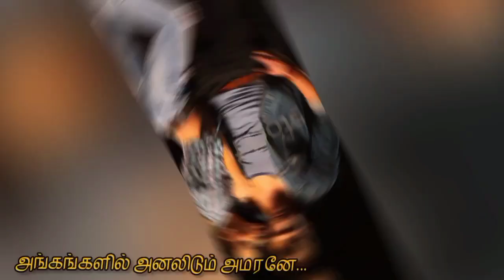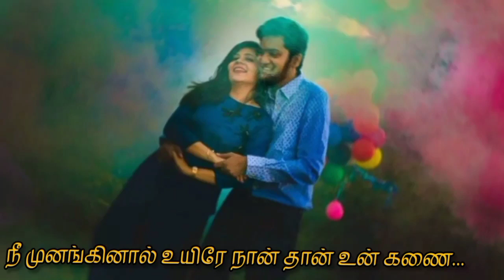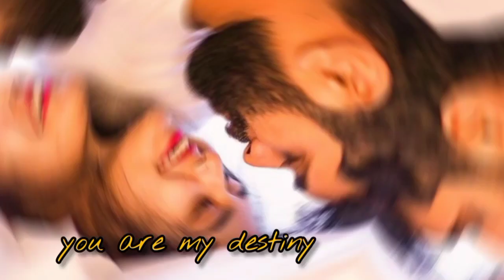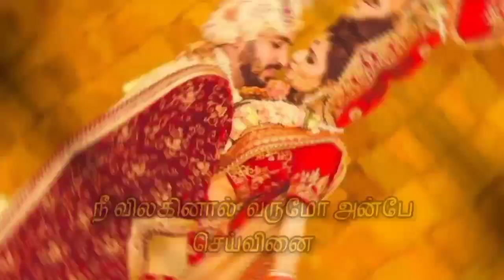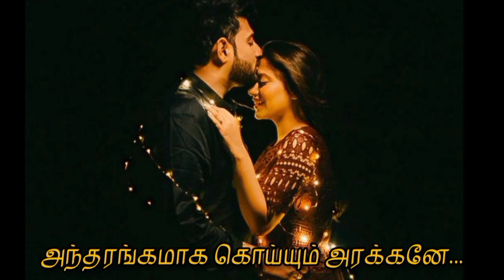Anthappuram - Wincy, Raja | RS. Ravipriyan | Shenba | Anthappura Arasane | Isaiyum Kaviyum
இசை: RS. ரவிப்ரியன்
வரிகள்: கவிஞர் செண்பா
பாடியவர்கள்: வின்சி, ராஜா

**ஆண்**

உந்தன் உணர்வை
செதுக்க வந்த கலை சிற்பி
உயிர் அணுக்கள்
தன்னை அலசி அலசி ஆராயும்

பெண் + **ஆண்**

அறிவியல் விஞ்ஞானி
அட காதல் மெய் ஞானி

பெண்

புதுமை நீ

பல்லவி

பெண் குழு

அந்தப்புரம்
ஆட்சி செய்யும் அரசனே
அந்தரங்கமாகக்
கொய்யும் அரக்கனே

அந்தரத்தில்
அம்பு விடும் அதிரனே
அங்கங்களில்
அனலிடும் அமரனே

பெண்

நீ உறங்கினால்
அன்பே நான்
உன் தலையணை
நீ முனங்கினால்
உயிரே நான்
தான் உன் கணை

பெண் குழு

அந்தப்புரம்
ஆட்சி செய்யும் அரசனே
அந்தரங்கமாகக்
கொய்யும் அரக்கனே

அந்தரத்தில்
அம்பு விடும் அதிரனே
அங்கங்களில்
அனலிடும் அமரனே

**ஆண்**

உந்தன் கண்கள் ரெண்டும்
கொஞ்சம் நீ மூடு
உந்தன் கனவு காட்டும் என்னை
கண்ணோடு

சரணம் 1

பெண் குழு

அந்தப்புரம்
ஆட்சி செய்யும் அரசனே
அந்தரங்கமாகக்
கொய்யும் அரக்கனே

அந்தரத்தில்
அம்பு விடும் அதிரனே
அங்கங்களில்
அனலிடும் அமரனே

**ஆண்**

அன்பே உந்தன் பார்வையில்
நெருப்பில் நானும் வேகிறேன்
அழகே நீ தொட்டாலே
உருகிப் போகிறேன்

பெண்

மாதம் மூன்றே மூன்று நாள்
உன்னைத்தள்ளிக் கலைகிறேன்
அதன் பின்னே நானுன்னை
அதிகம் தேடினேன்

உன்னை நானே
சுவாசிப்பதால்
என்னை நானே
நேசிக்கிறேன்
உனதானேன்

Oh my sweetheart, you are my destiny
Without you, I am very tiny

சரணம் 2

**ஆண்**

உன் தொடுதலால்
அடைந்தேனே நான்
நல்வினை

பெண்

எனை அணை

**ஆண்**

நீ விலகினால் வருமோ அன்பே
செய்வினை

பெண்

நான் துணை

பெண்

உனக்காக தான்
கோட்டை கட்டி
வைத்தேனே நான்
நெஞ்சில் பூட்டி
உயிரூட்டி

**ஆண்**

பெண் குழு

அந்தப்புரம்
ஆட்சி செய்யும் அரசனே
அந்தரங்கமாகக்
கொய்யும் அரக்கனே

அந்தரத்தில்
அம்பு விடும் அதிரனே
அங்கங்களில்
அனலிடும் அமரனே